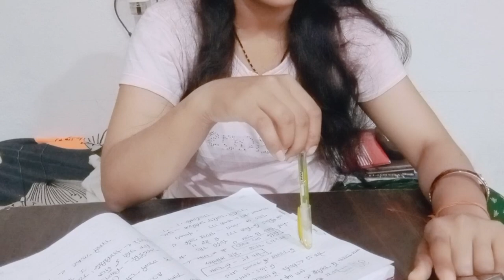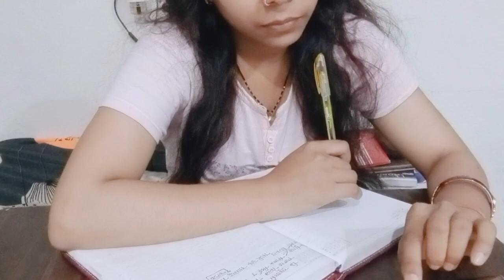Life after selection in bpscteacher 🎯primary teacher 🥰A day in my life#couple life#bpscteachergeeta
preparation for UPPCS R0/AROexam#bpscteacher geeta

bihar teacher 7th phase,bihar teacher 7th phasesyllabus,bihar teacher 7th phase exam date,biharteacher

7th phase notification,bihar teacher 7th phase

latest

news,bihar 7th phase, bihar teacher vacancy 2023

7th

phase,bihar teacher 7th phase exam date

2023,bihar

teacher vacancy 2023 7th phase latest

news,bihar teacher

news,bihar teacher vacancy 2023,bihar

teacher,bihar

teacher salary,bihar teacher vacancy 2023 total

post,bihar

teacher news todayDaily study routinetime

amanagement

for bpsc,how to prepare for bpsc teacherLeacier,Diar

post,bihar

amanagement

for bpsc,how to prepare for bpsc teacherexam,time

managementbpsc time table,bihar 7th phase

teacher

latest news,bihar 7th phase teacher,bihar 7thphase

teacher recruitment exam,66th bpsc subject timetable,study after marriage,69th bpsc

preparation,bpsc

teacher exam preparation,best book for bpscteacher

exam,bpsc exam preparation,bpsc teachersyllabus in

hindi,bpsc 69th preparation,69th bpsc prelimstips,bpsc

teacher exam book, bpsc teacher exam,biharbpsc teacher

exam date,bihar bpsc head teacher exam

date,bpsc

teacher exam 2023,bpsc teacher exam date,bihar

7th

phase teaching exam kab hoga,bpsc teacherteacher recruitment exam,66th bpsc subject timetable,study after marriage,69th bpsc

preparation,bpsc

exam,bpsc exam preparation, bpsc teacherCTETApplication

ctet strategy

CTET 2023 svllahus kva haibihar teacher 7th

phase,bihar teacher 7th phase

syllabus,bihar teacher 7th phase exam date,biharteacher

7th phase notification,bihar teacher 7th phaselatest

7th

2023,bihar

teacher vacancy 2023 7th phase latestnews,bihar teacher

news bihar teacher vacancy 2023 bihar2023,bpsc teacher,bihar 7th phase teacher examdate,bpsc teacher news,bihar teacher examdate,bihar

teacher exam news,bpsc teach,teacher vacancyfor

bpsc,bpsc teacher niyojan,bpsc teacher

sullabus,bpsc

teacher vacany,bpsc teacher ki taiyari kaisekare,bihar 7th

phase exambihar teacher 7th phase,bihar 7thphase,bihar

teacher 7th phase latest news,bihar teacher

freepcs aspirant study

pcs books

books for pcspcs book in Hindibest books for uppcsuppcs mains Booklist

uppcs prelims Booklist

UPPCS complete strategy and booklist

UPPCS preparation

UPPCS books in Hindi

UPPCS

Detailed Syllabus AnalysisUPPCS Prelims Mainssyllabus of state pcs

uppsc

uppcs pre exam preparationuppcs syllabus

uppcs syllabus and exam patternuppsc syllabus 2022

uppcs

up pcs syllabus

up pcs syllabus 2022Disclaimer:- This videocontains purely educational

content to teach students.

Copyright

purposes

otherwise be

infringing.uppsc cut off 2023

uppsc 2023

Cut off

answer key 2023COITede exaII SLUuV COIeae siuuenLDest DOOKS

for uppscstudy hard

college exam study college studentupsc aspirant

study more

life of an ias aspirant Indian Study Vlog

a day in life of managing both college studies

with upsc

preparation Productive Study Vlog study more ias

aspirantstudy hard

upsc wala

study Vlog for upscpcs syllabus 2023uppcs notification 2023uppsc syllabus 2023pcs ki taiyari kaise kre

uppcs aspirant